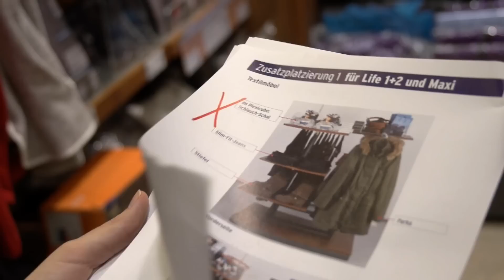Tchibo Karriere: Azubis leiten eine Filiale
Eine Woche im Jahr dürfen bei Tchibo die Azubis Chefs sein - zumindest in den Filialen. Was sich da zwischen Osnabrück, Berlin, München und Gelsenkirchen abspielt, seht ihr hier!